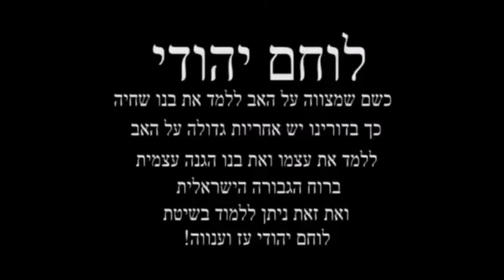Ích Diên Quyền võ thuật của Võ Lâm Trung Đông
Ích Diên Quyền là môn võ thuật của Võ Lâm Trung Đông được sáng lập bởi võ sư người Israel và cũng là người Do Thái. Ích diên quyền là môn võ công phù hợp cho mọi lứa tuổi đặc biệt là trẻ em nhỏ tuổi, những em nhi đồng, và các em thiếu nhi cũng có thể học được.

Võ lâm trung đông là chỉ đến những môn phái võ thuật có nguồn gốc từ xứ sở Trung Đông hay vùng Cận Đông.